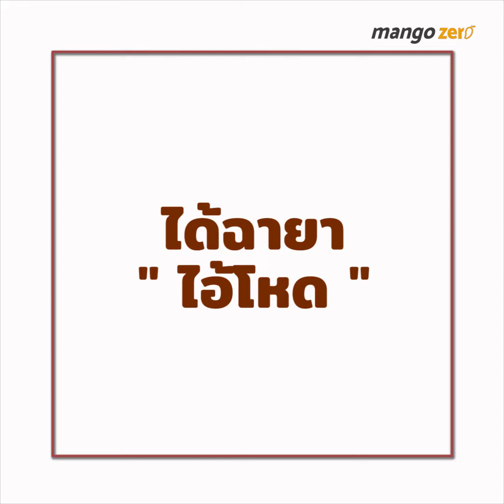คุยกับ ต้าและสอง Paradox : เรื่องหวย ต้นไม้ กีฬา และตุ๊กตาประหลาด